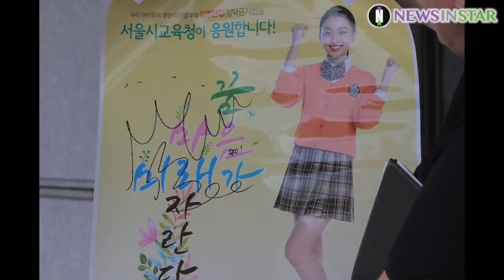[뉴스인스타] 180818 KBS '해피투게더3' 반짝반짝 특집 이사배 이수민 출근길 직캠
8월 18일 오후 서울시 영등포구 여의도동 KBS별관에서 '해피투게더3' 오후 녹화가 진행됐다. 이날 녹화는 '반짝반짝' 특집으로 도티, 김태진, 이사배, 이수민(보니하니)이 녹화에 참석하기 위해 출근하고 있다.